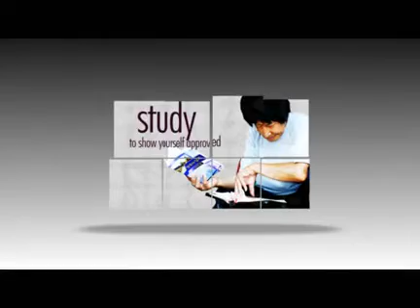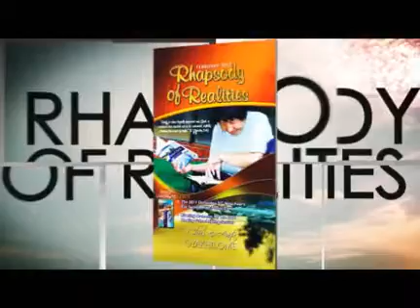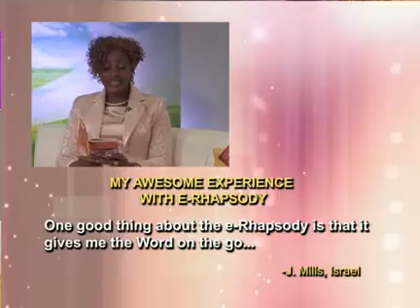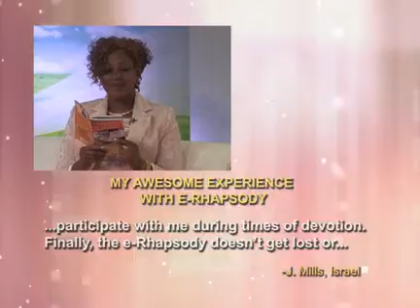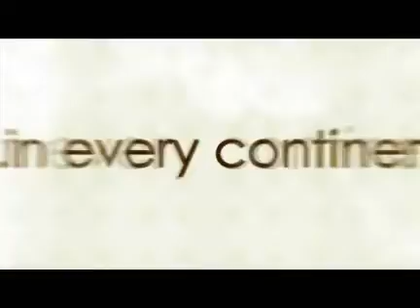Prt A: Feb 06 - Sow The Seed Of Love - Pastor Anita